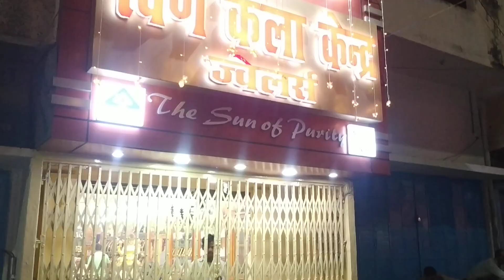बलिया शहर का आर्यसमाज रोड़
@BalliaAajkal&UpAajkal